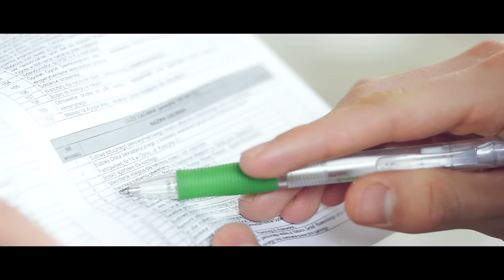Niech stanie się jasność!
Budżet Obywatelski 2017 to wyjątkowa okazja, by pokazać przywiązanie do swojego klubu piłkarskiego. Dzięki tegorocznej akcji, Odra Opole ma szansę zdobyć środki na modernizację oświetlenia Stadionu Miejskiego, przy ulicy Oleskiej 51. Projekt "Naprawa systemu oświetlenia na Stadionie Miejskim w Opolu przy Oleskiej 51" to pozycja numer 5 na liście dużych zadań. Zachęcamy do oddania głosu!

Uprawnieni do głosowania są opolanie, którzy ukończyli 16 rok życia! Nie trzeba być zameldowanym w Opolu, wystarczy w nim mieszkać lub pracować! Odra pewnie zmierza do 1 ligi, sprawne oświetlenie to warunek otrzymania licencji! Prosimy o potężną mobilizację wszystkich środowisk związanych z naszym klubem! Powitajmy 1 ligę w blasku jupiterów!

Głosowanie tradycyjnie w 25 wymienionych punktach miasta:

Narodowe Centrum Polskiej Piosenki – Klub Osiedlowy „METALCHEM” ul. Oświęcimska 90
Kryta Pływalnia „Wodna Nuta” ul. Prószkowska 96
Studenckie Centrum Kultury ul. Katowicka 95
Miejska Biblioteka Publiczna im. Jana Pawla II ul. Minorytów 4
Samodzielny Publiczny Zakład Opieki Zdrowotnej „ŚRÓDMIEŚCIE” w Opolu ul. Waryńskiego 30
Samodzielny Publiczny Zakład Opieki Zdrowotnej CENTRUM w Opolu ul. Kościuszki 2
Samodzielny Publiczny Zakład Opieki Zdrowotnej „Zaodrze” w Opolu ul. Licealna 18
Urząd Miasta Opola Rynek – Ratusz
Urząd Miasta Opola – Wydział Spraw Obywatelskich oraz na I p. przy ochronie Pl. Wolności 7/8
Dom Dziennego Pobytu Magda – Maria ul. Norberta Barlickiego 1-3
Dom Dziennego Pobytu Złota Jesień ul. Majora Hubala 4
Publiczna Szkoła Podstawowa Nr 9 ul. Cmentarna 7
Publiczna Szkoła Podstawowa Nr 14 ul. Szymona Koszyka 21
Oddział Przedszkola Publicznego Nr 8 ul. Gminna 1
Publiczna Szkoła Podstawowa Nr 7 ul. Budowlanych 40
Publiczna Szkoła Podstawowa Nr 11 ul. Chabrów 65
Publiczna Szkoła Podstawowa Nr 20 ul. Grudzicka 48
Publiczna Szkoła Podstawowa Nr 24 ul. Wiktora Gorzołki 4
Zespół Szkolno-Przedszkolny nr 2 ul. Zofii Nałkowskiej 16
Zespół Szkolno-Przedszkolny Nr 1 Publiczna Szkoła Podstawowa Nr 28 ul. Bogumiła Wyszomirskiego 6
Publiczna Szkoła Podstawowa Nr 10 ul. Walerego Wróblewskiego 7
Publiczne Gimnazjum Nr 8 ul. Joachima Lelewela 9
Zespół Szkół z Oddziałami Integracyjnymi Publiczne Gimnazjum Nr 1 ul. Majora „Hubala” 2
Publiczna Szkoła Podstawowa Nr 25 ul. Wiejska 77
Dom Dziennego Pobytu ,,Malinka’’ ul. Piotrkowska 2